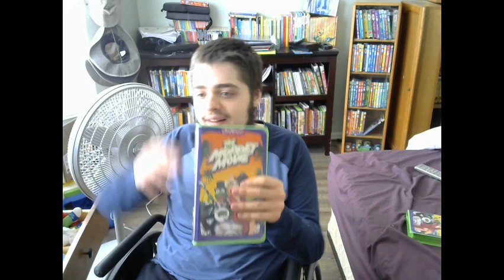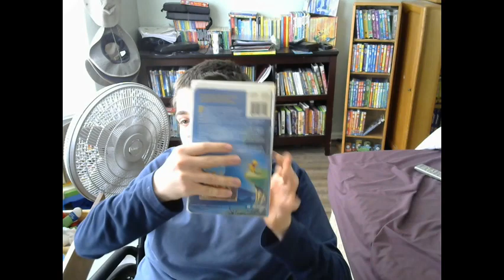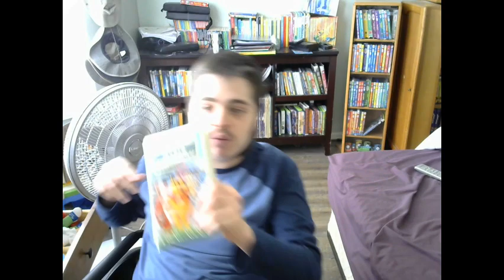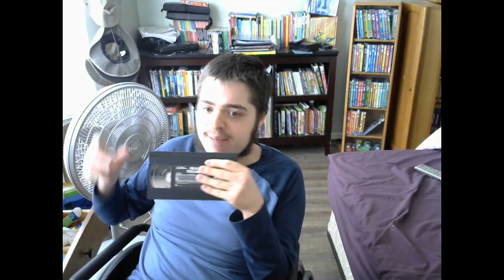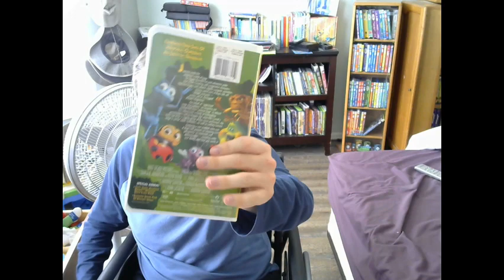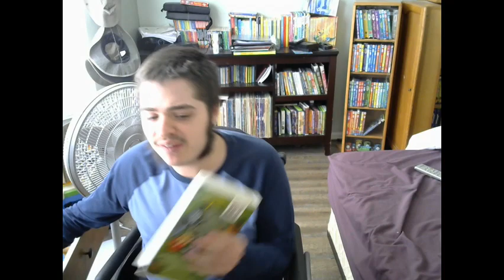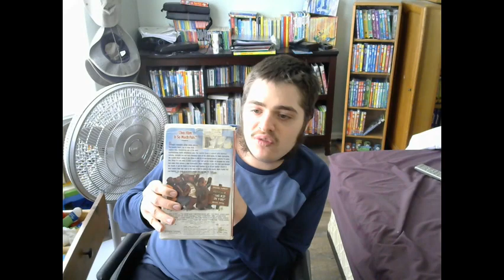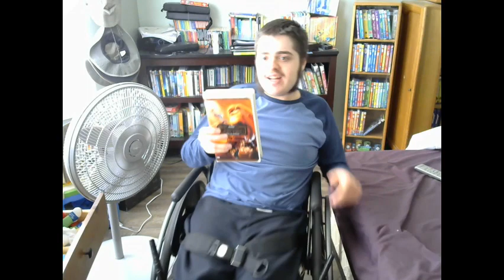My standard Disney VHS Collection Part 3 Titles that do not have the Walt Disney Home Video logo